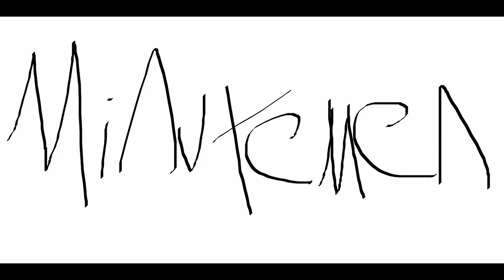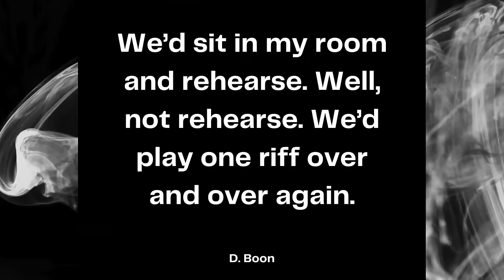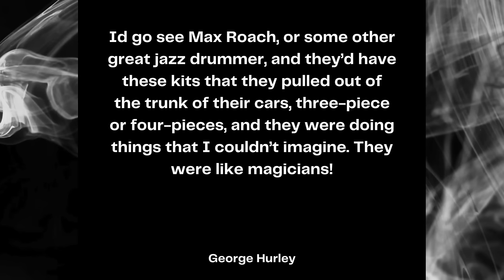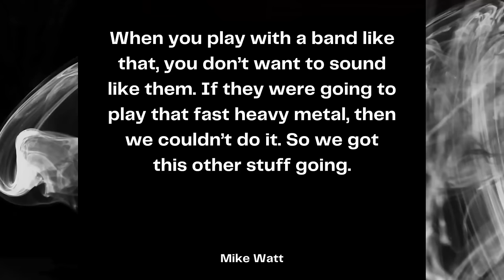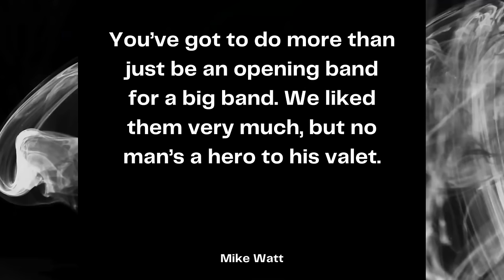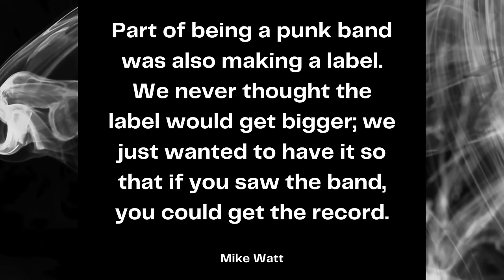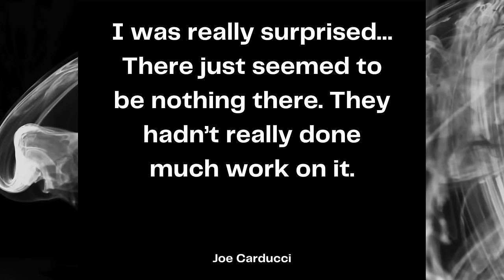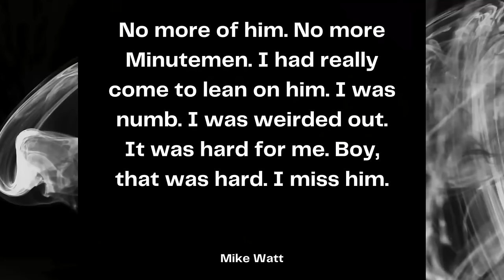How the Minutemen changed punk music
The Minutemen taught a generation of punk lovers that their band could be your life.